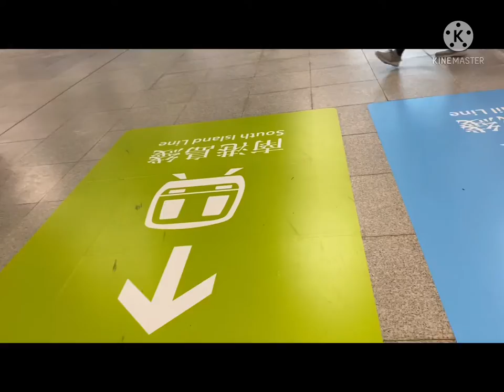East rail station open na sa admiralty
Jhinzel vlog